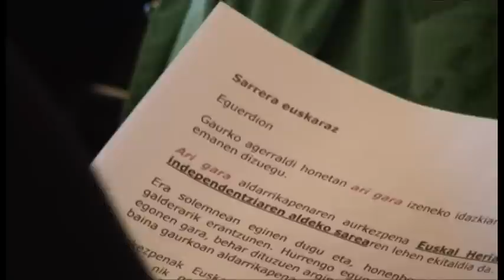Independentistak: "Ari gara" (eu)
"Ari gara" adierazpenaren aurkezpena, Independentistak sarea. Donostia, 2010eko otsailaren 27a.